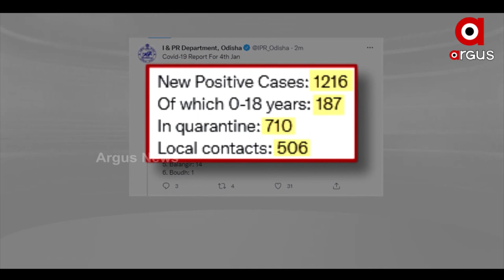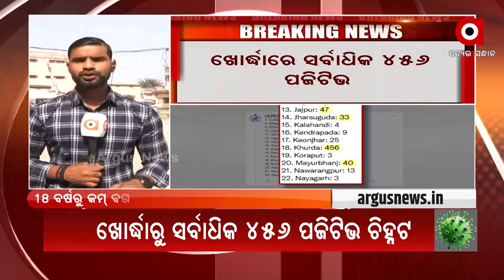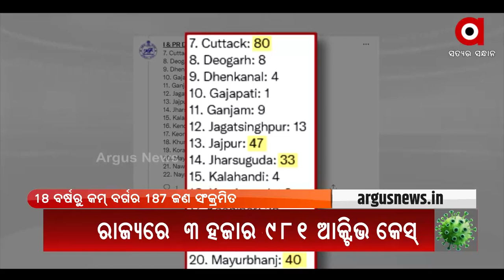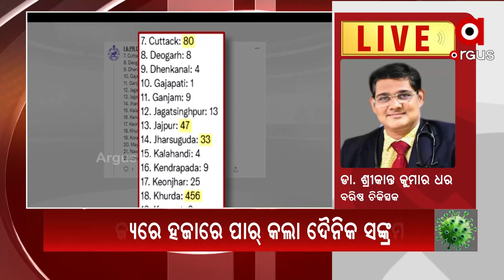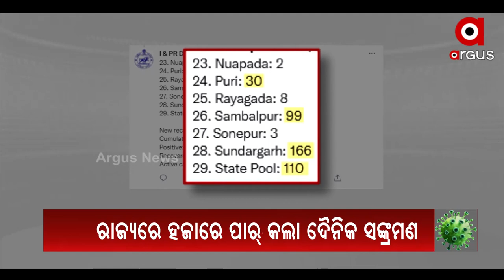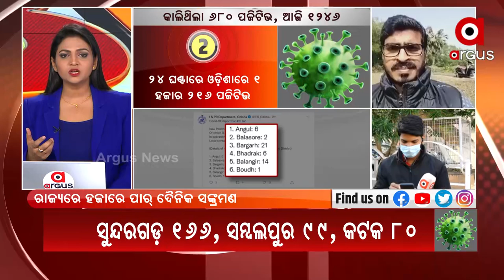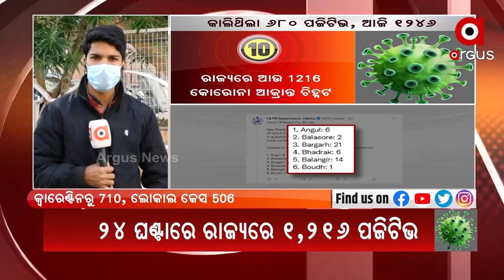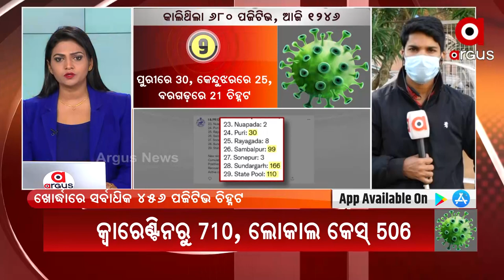Big Breaking : 24 ଘଣ୍ଟାରେ ଓଡ଼ିଶାରେ 1 ହଜାର 216 ପଜିଟିଭ ।